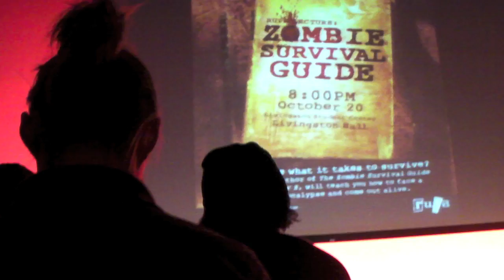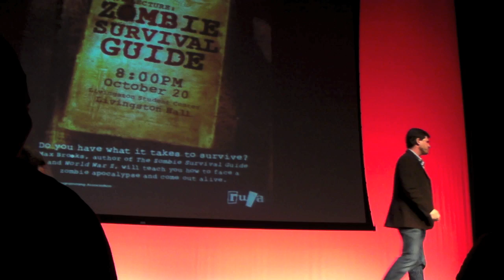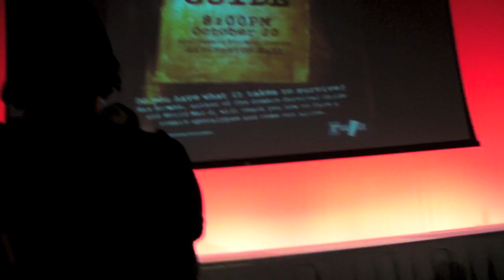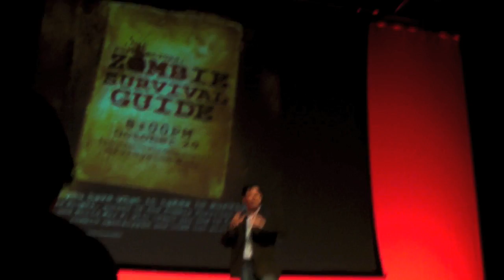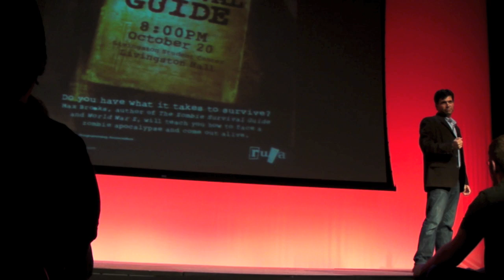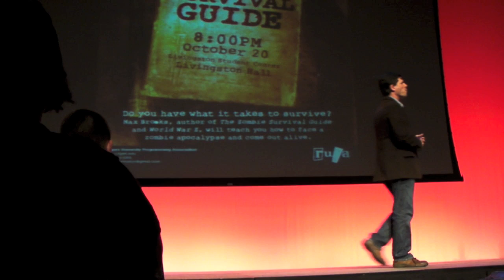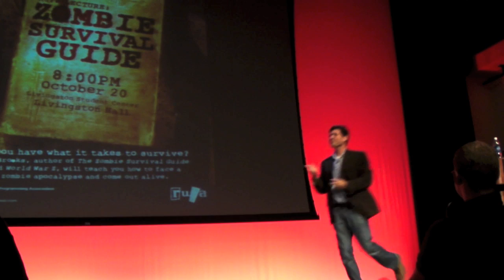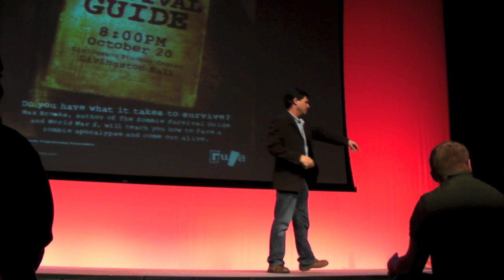Zombie Survival with Max Brooks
Max Brooks speaking at a Zombie Survival Seminar at Rutgers University in New Brunswick NJ.

10/20/11